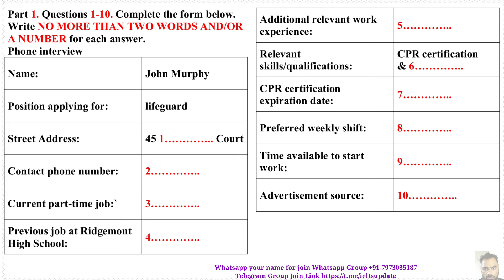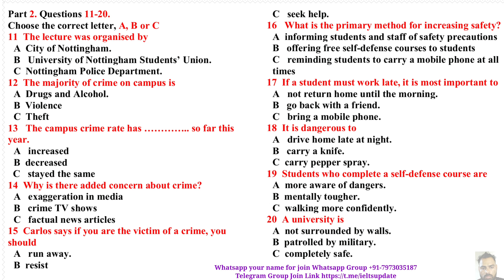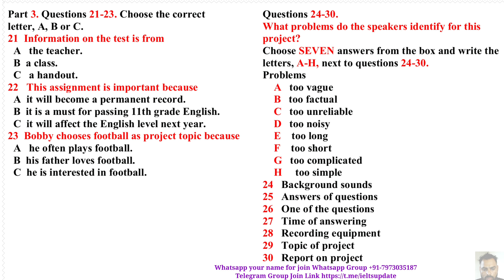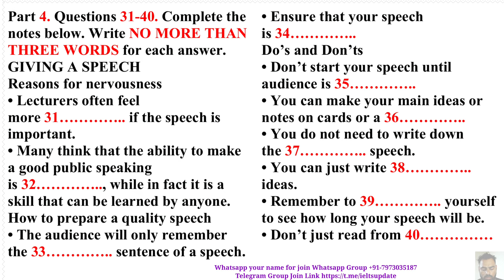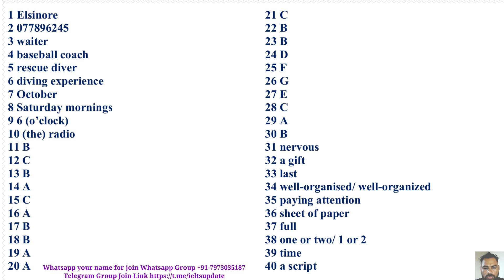Latest Listening Test 2024 | Hard Listening Test IELTS 2024 | IDP Listening Test 2024 | 28-11-2024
ielts gt listening practice test 2024.
general listening test 2024.
idp listening test 2024.
ielts exam listening test 2024.
ielts gt listening practice test 2024 with answers.
fast listening practice test 2024.
real listening ielts test 2024.
ielts idp general listening practice test 2024.
cambridge general listening test 2024.
ielts practice test 2024 with answers.
gt listening test 2024 canada.
listening answers of today ielts exam.
ielts academic test format 2024.
listening for general ielts test latest.
latest listening test 2024 with answers.
listening practice in english.
ielts mock test listening.
listening practice test cambridge 2024.
ielts general listening practice test cambridge
ielts audio listening practice
listening ielts tips and tricks 2024
ukvi ielts listening test 2024
ielts general listening test latest
multiple choice listening ielts
how to practice listening for ielts
ielts listening practice test 2024 with answers
idps
John Murphy.
John Murphy IELTS Listening.
IELTS Listening John Murphy.
John Murphy Listening.
Listening John Murphy.
John Murphy IELTS Listening answers.
lifeguard.
lifeguard IELTS Listening.
IELTS Listening lifeguard.
lifeguard Listening.
Listening lifeguard.
lifeguard IELTS Listening answers.
giving a speech.
giving a speech IELTS Listening.
ielts listening giving a speech
giving a speech listening.
listening giving a speech.
giving a speech listening answers.
listening answers giving a speech.
the lecture was organised by listening.
the lecture was organised by ielts listening.
mcq ielts listening.
ielts listening mcq
fill in the blank ielts listening
ielts listening fill in the blank.
map ielts listening.
ielts listening map.
map listening.
listening map.